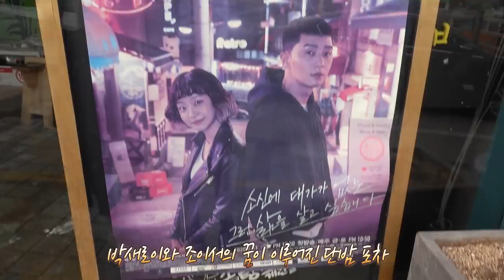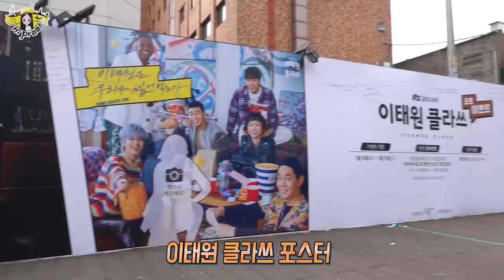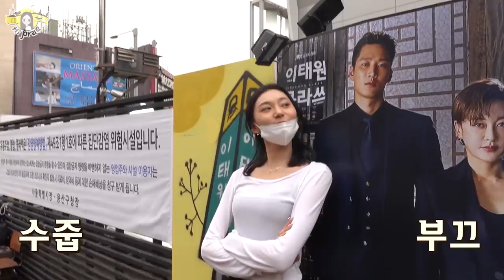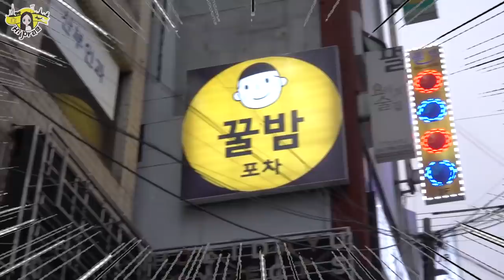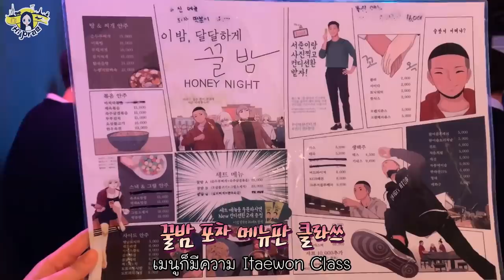ตามรอยซีรี่ย์ Itaewon Class ไปกินซุปเต้าหู้อ่อนที่ร้านทันบัม 이태원 클라쓰 촬영지 다녀왔다! 단밤 순두부찌개 솔직후기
สะพานลอยนกซาพยอง สถานี Noksapyeong ทางออก 3

ร้านทันบัม (ที่อยู่ Noksapyeong-daero 40gil 57)
โปสเตอร์ Itaewon Class (สถานี Itaewon ทางออก 2)

-하이프래 채널은 태국에서 한국으로 유학 온 태국소녀 '프래'의 한국 과 태국의 관한 이야기를 다루는 채널입니다.